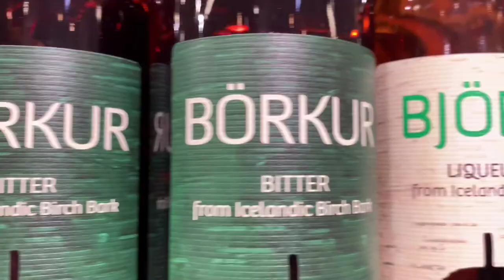Náš výlet na Island 2019 /1